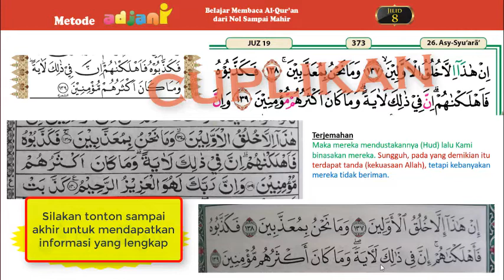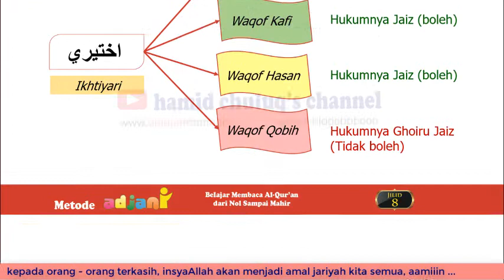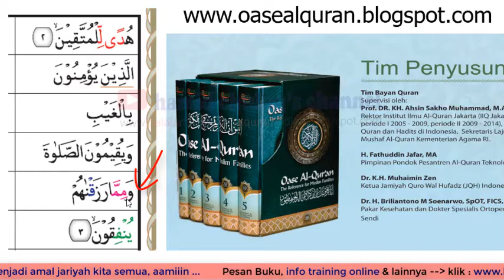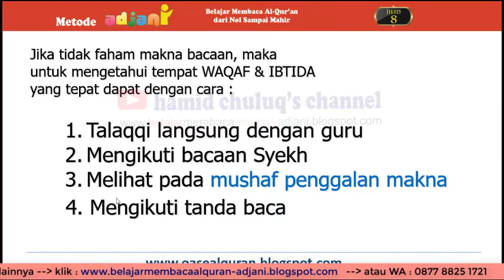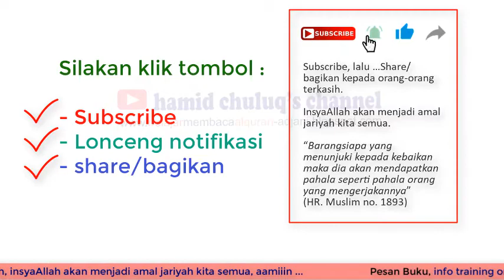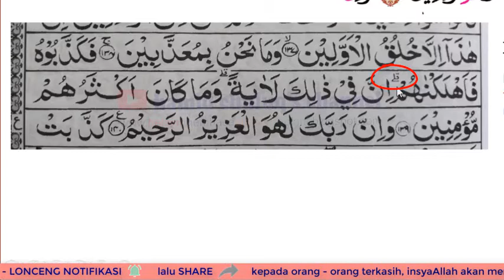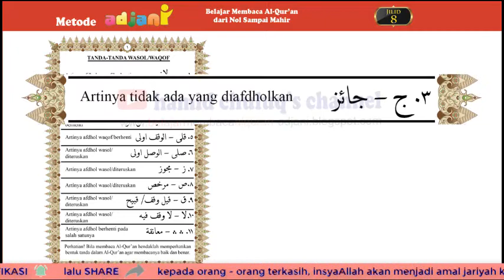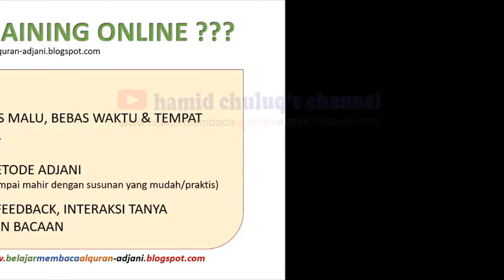Waqof Mutlaq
Penjelasan tanda waqof Mutlaq, tanda waqof Qili dan tanda waqof qof
Metode Adjani jilid 8 halaman 1